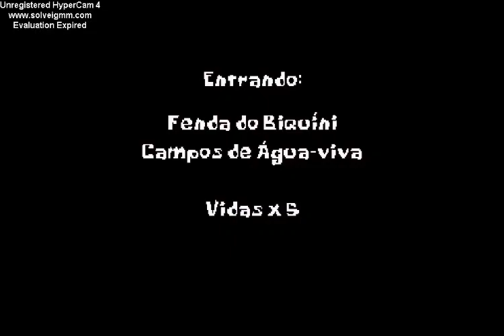Bob Esponja do PS1 com as falas em português - Teste #1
DUBLADORES:
Wendel Bezerra - Bob Esponja
Daoiz Cabezudo (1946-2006)/Marcelo Pissardini (Voz atual) - Lula Molusco